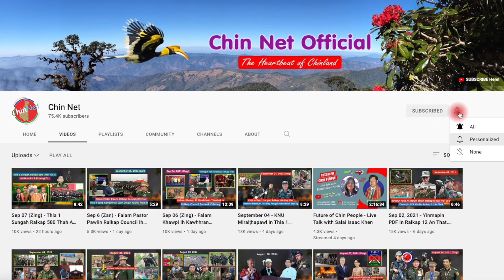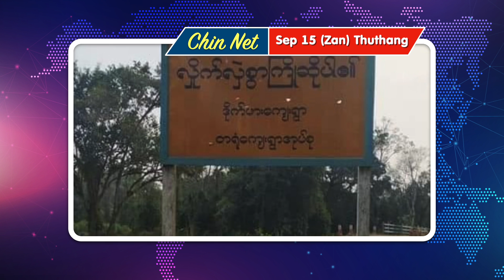Sep 15 (Zan) - Chin Ramkulh Kanpelet Ah Kahawknak Sosang. KIA In Ralkap Bomb An Puah Mithi Tam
Background Image:
"Designed by kjpargeter / Freepik"